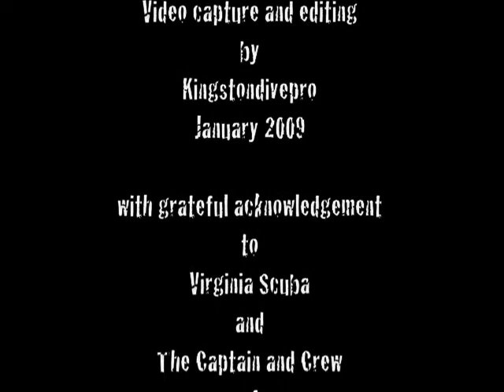Southern Stingrays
Some typical behaviours of the Southern Stingray are highlighted in this short video taken during a dive trip on the Turks & Caicos Explorer II in January 2009